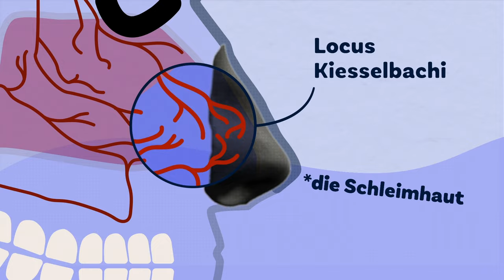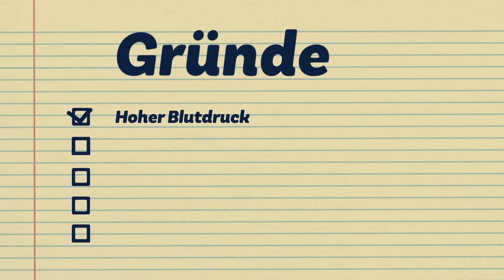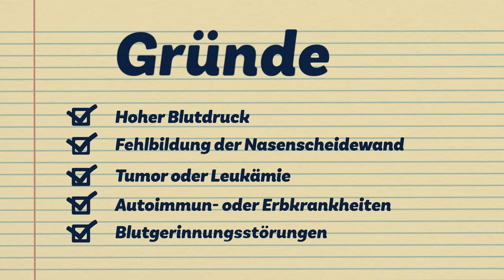DEAR BODY: Warum bekommst du Nasenbluten? - Red Stories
Wir übersehen gerne, was direkt vor unserer Nase ist, wie zum Beispiel unserer … naja unsere Nase. Aber ab und zu verlangt sie doch unsere Aufmerksamkeit. In diesen Fällen blutet unsere Dramaqueen einfach los. Aber wieso? Und was hat sie davon? Erfahrt mehr in dieser Folge von Red Stories!

Red Stories ist eine Produktion von Social Match für CSL Behring.
Dieser YouTube Kanal ist ein redaktionelles Angebot von CSL Behring.

Meldung von unerwünschten Arzneimittelwirkungen

Falls bei Ihnen eine unerwünschte Arzneimittelwirkung bei einem Produkt von CSL Behring aufgetreten ist, empfehlen wir Ihnen, mit Ihrem Arzt, Apotheker oder dem Pflegepersonal zu sprechen.

Um eine unerwünschte Arzneimittelwirkung zu einem Produkt von CSL Behring zu melden, nutzen Sie bitte unser Formular